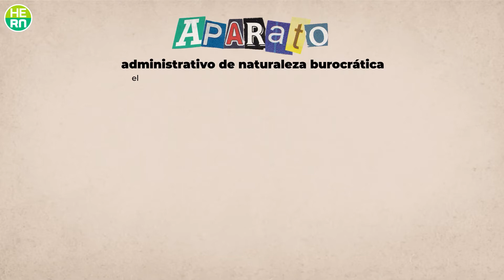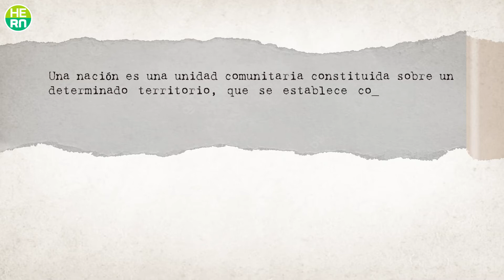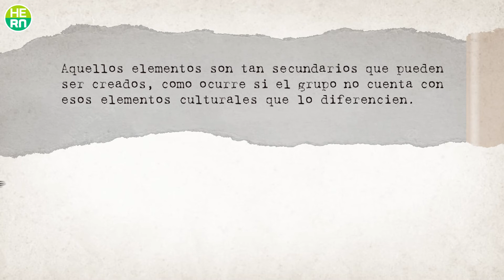+R | Se consolida el Estado, se crea la Nación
¿Qué entendemos por Estado? ¿Qué es una nación?
En este video te contamos a qué hacemos referencia cuando hablamos de estos conceptos, cuál es el su rol y qué elementos lo componen.